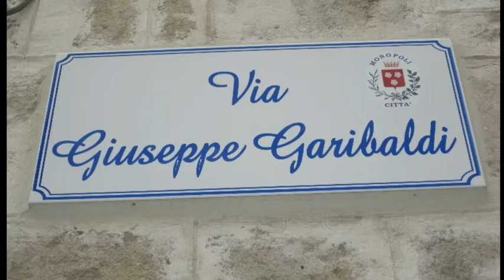INTERVALLO MONOPOLI: COME CAMBIA DOPO IL 2008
Realizzato da Sandro Scarafino